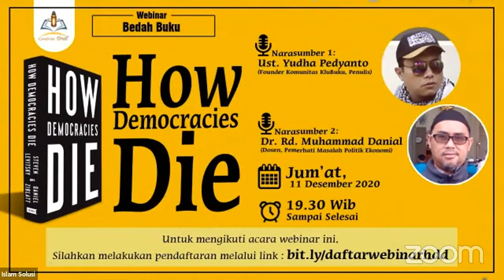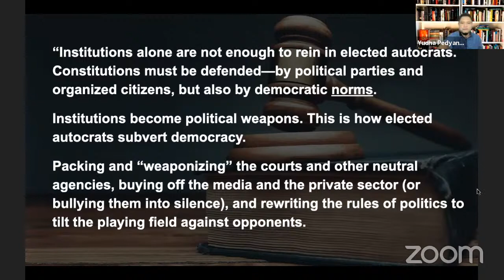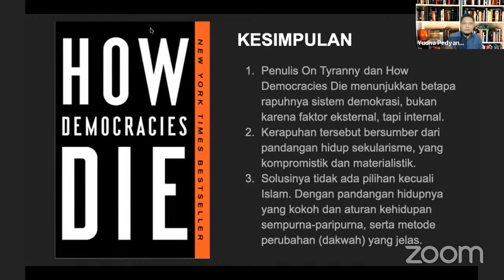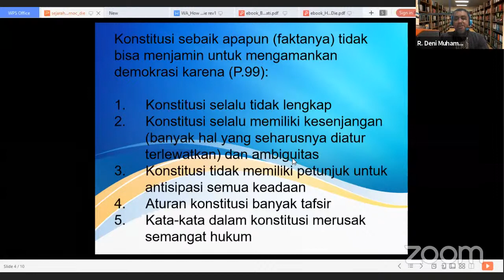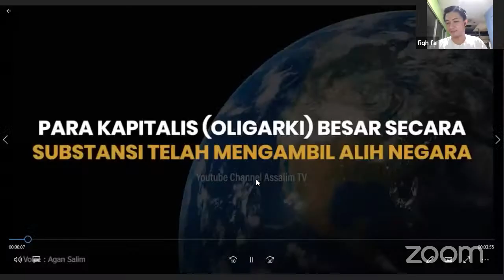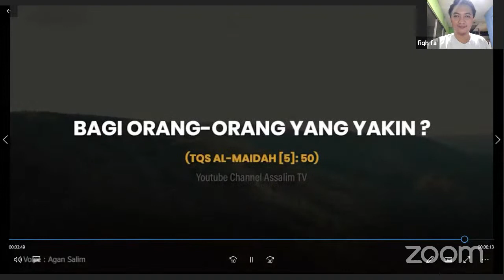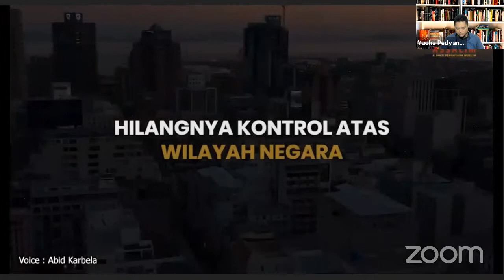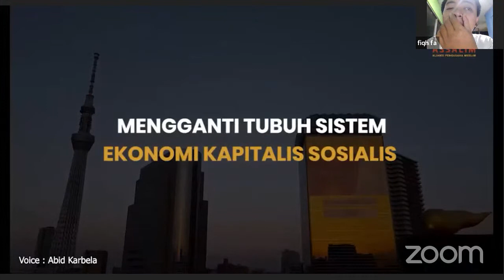Webinar Bedah Buku On Line Best Seller Internasional HOW DEMOCRACIES DIE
*Webinar Bedah Buku On Line*
Best Seller Internasional *_HOW DEMOCRACIES DIE_*
Live Zoom dan Youtube

How Democracies Die, adalah sebuah karya tulis duo profesor ilmu pemerintahan Universitas Harvard : Steven Levitsky dan Daniel Ziblatt.

Baru-baru ini Buku tersebut menyita perhatian kita semua.

Demokrasi yang digagas filosof Yunani pada tahun 508-507 SM Cleisthenes yang disebut sebagai "bapak demokrasi Athena" didaur ulang saat Revolusi Perancis tahun 1789. Sampai saat ini, demokrasi masih dianggap atau dimitoskam sebagai konsep tatanan ideal, dengan otokritik terhadap demokrasi secara sporadis dari Winston Churchill, Noam Chomsky sampai Steven Levitsky-Daniel Ziblatt.

Publik tentu ber-hak untuk mengetahui lebih banyak isi buku 'Bagaimana Demokrasi Mati'. Dengan semangat ber-literasi dan edukasi kepada publik secara luas, digagaslah penyelenggaraan Webinar Bedah Buku best seller tersebut.

Mengundang para Narasumber:
*1. Ust. Yudha Pedyanto*
(Founder Komunitas KluBuku, Penulis)

*(2. Dr. Rd. Muhammad Danial*
(Dosen, Pemerhati Masalah Politik Ekonomi)

Atau menjadi pemirsa di Youtube :
Link Youtube :

*_#Disediakan e-book (English dan bahasa Indonesia) bagi 50 pendaftar-peserta webinar bedah buku HDD.#_*